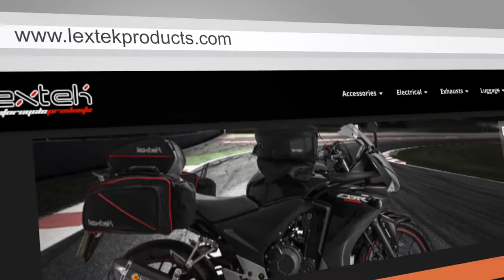Lextek RP1 Exhaust Sound: Kawasaki Z800 (2014)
This video shows a sound comparison between the standard exhaust, and a Lextek RP1 exhaust.